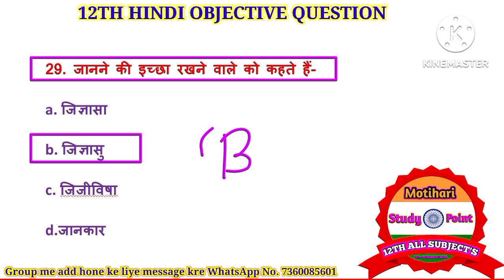12th बिहार बोर्ड 2024 परीक्षा // Class 12th Hindi Most Vvi Objective Question 2024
12th बिहार बोर्ड 2024 परीक्षा // Class 12th Hindi Most Vvi Objective Question 2024

1.Class 12th Hindi Chapter - 1 Objective || vvi ObjectiveQuestions 2022 || बातचीत / bihar board

2. उसने कहा था // 12th Hindi Objective Questions 2024

3.12th Hindi Sampurn Kranti (सम्पूर्ण क्रांति) Mvvi Objective Question Answer for Bihar Board Exam2024

4.अर्धनारीश्वर(Ardhnarishwar) chapter vvi objective question answer // Bihar Board Exam 2024 // 12th

5.12th Hindi Roj ( रोज ) Chapter 5 // Most Important 40 Objective Question Answer // board Exam 2024

6.एक लेख और एक पत्र Objective Question // Hindi Class 12 Chapter 6 Bihar Board Objective // 12th Hindi

7.ओ सदानीरा Objective Question // Hindi Class 12 Chapter 7 Bihar Board Objective // 12th Hindi

8.सिपाही की माँ Objective Question // Hindi Class 12 Chapter 8 Bihar Board Objective // 12th Hindi Mcq

9.प्रगीत और समाज Objective Question / Hindi Class 12 Chapter 9 Bihar Board Objective | 12th Hindi Mcq

12th hindi objective question 2024
12th hindi vvi question 2024
12th hindi vvi objective question 2024
12th hindi important question 2024
Hashtag -
hindiobjectivequestion20241 2th
vviobjectivequestion20241 2thhindi
12thhindivviobjectivequestion 2024

Your Queries -
12th hindi objective question 2024
12th hindi vvi question 2024
12th hindi vvi objective question 2024
12th hindi important question 2024
Hashtag -